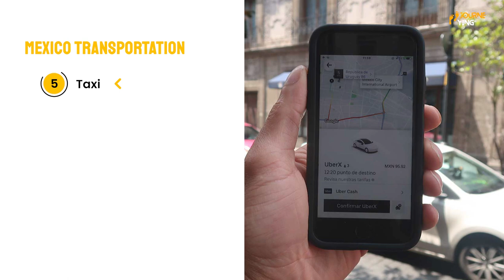MEXICO Travel Guide 4K | Best Places To Visit in MEXICO 2023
In this video, we're going to take you on a trip to Mexico! We'll show you some of the best places to visit in Mexico in 2023, including the beautiful city of Mexico City. We'll also share some tips on how to get around Mexico City, where to stay, and what to see and do while you're there. We hope you enjoy this Mexico travel guide 4K!

Inspired by Joyous Travel,Hungry Passport, Watchmojo.com, Touropia, Island Hopper TV.

Inspired by Amazing Places to visit in Mexico | Best Places to Visit in Mexico - Travel Video

Inspired by TOP 10 Things to do in MEXICO CITY - [CDMX Travel Guide]

Inspired by 7 THINGS TO KNOW BEFORE YOU VISIT MEXICO

If you are or represent the copyright owner of materials used in this video and have a problem with the use of said material, please contact me via my email in the "about" page on my channel.

0:00 Intro
0:56 Best Time to Visit and Weather
1:54 Getting Around
4:34 Accommodation
5:46 Local Cuisine
6:41 Top Attractions
8:42 Festivals and Unique events
9:46 Hidden Gems
10:54 Closing